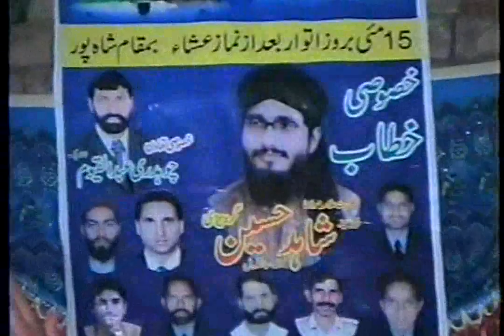peer sayed Shahid hussain Gardezi shah sab